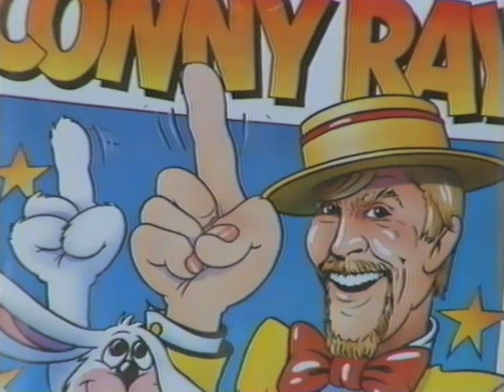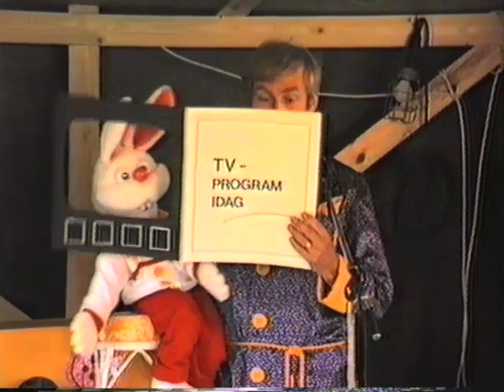Conny Ray trollar, Björboholm 1986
Conny Ray TrolleriKalas 1986, Björboholm